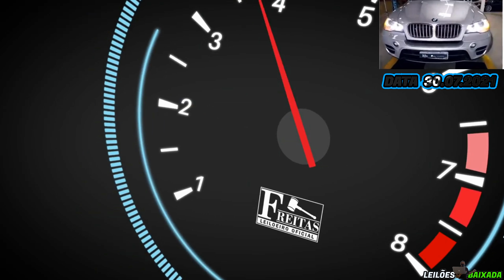EXCELENTES CARROS DE PATRÃO VENDIDOS NO LEILÃO DO FREITAS LEILOEIRO COM EXCELENTES PREÇOS